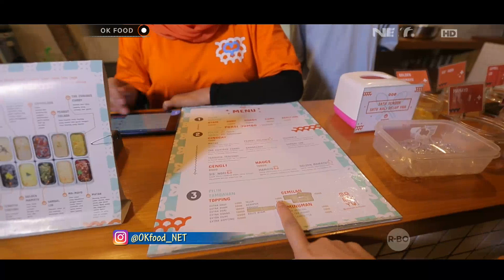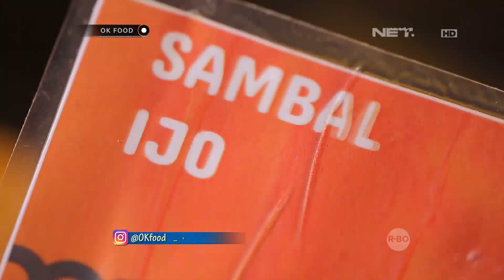Mamayu Kreasi Toppingnya Berlimpah